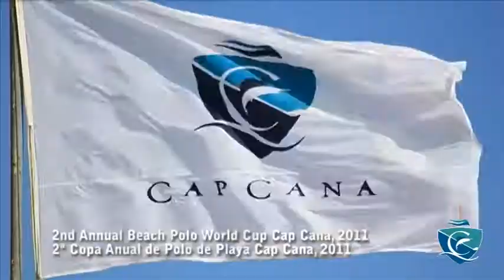Polo Tournament at Juanillo Beach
2nd Beach Polo World Cup Cap Cana 2011
Realización audiovisual: Hipólito Valoy Ramírez